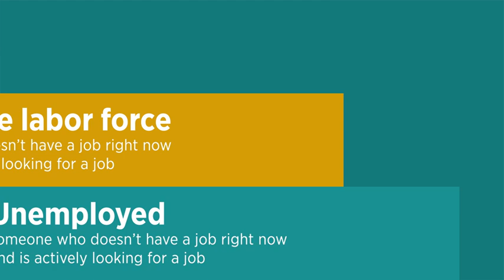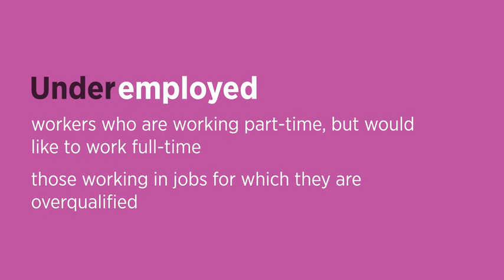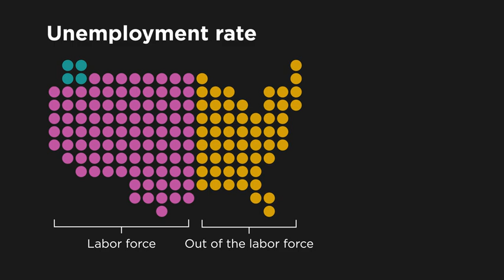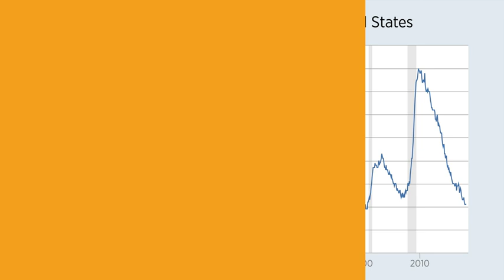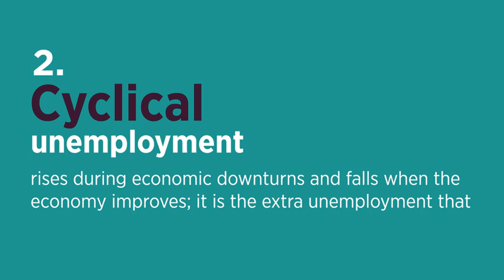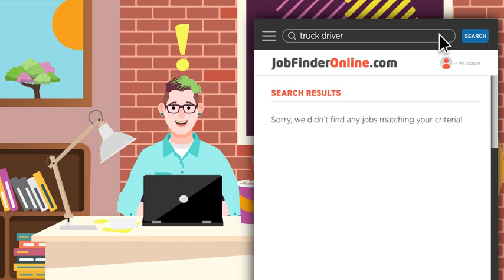Unemployment - Economic Lowdown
It may seem that many people like to complain about work, but most do see having a job as a much better situation than the alternative—being unemployed. In fact, the unemployment rate is one of the most important pieces of economic data that economists study. Scott Wolla of the St. Louis Fed explains what unemployment is, how it is measured, and the different types of unemployment.